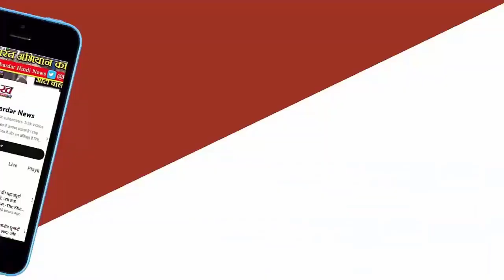Taiwan भूकंप अपडेट: ताइपे में 7.7 तीव्रता का भूकंप; चार मरे, सौ फँसे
ताइवान के पूर्वी तट पर बुधवार को 7.7 तीव्रता का भीषण भूकंप आया। हालांकि सुनामी की चेतावनी कम कर दी गई है, लेकिन इस घटना में चार लोग मारे गए और 50 घायल हो गए। इस बीच कई इमारतें क्षतिग्रस्त हो गईं और ट्रेन एवं उड़ान सेवाएं भी निलंबित कर दी गईं.